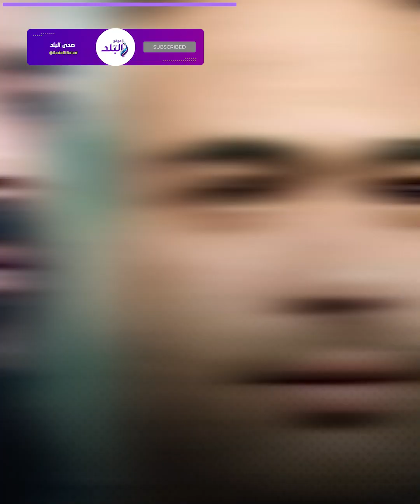بعد مرور 4 سنوات على وفاته .. قرار جديد من خطيبة الراحل هيثم أحمد زكي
كشفت انجي سلامة - خطيبة الفنان الراحل هيثم أحمد زكي - عن اتجاهها للتمثيل بعد نحو 4 سنوات من وفاة خطيبها الراحل، أواخر عام 2019.
ElBaladOfficial#
ElBalad_Official#